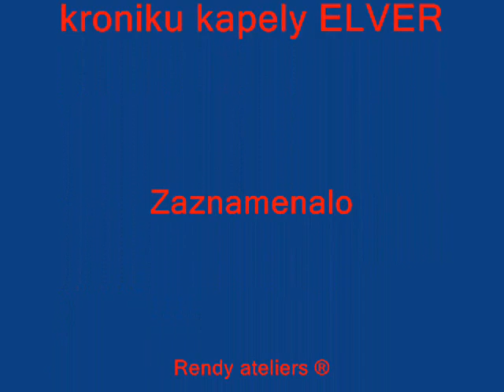OPATOV 31 10 2014 narozeninová párty by Rendy ateliers